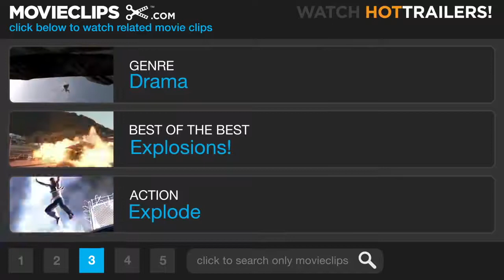Another 48 Hrs No Car, No Money 1990 HD